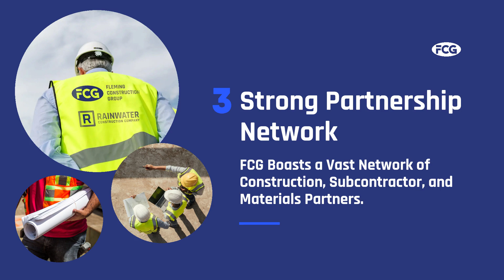Why Build with the Fleming Construction Group?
Why do developers throughout the country turn to Fleming Construction Group (FCG) for their large-scale industrial buildings? For that matter, why are so many major national brands and multi-national corporations eager to work with us?

From the start, we understood that strong relationships are the key to a long-lasting, successful enterprise. So, we made a point of treating our clients well—along with our partners, subcontractors, and employees. That philosophy has sustained us through more than eight decades of phenomenal growth and achievement.